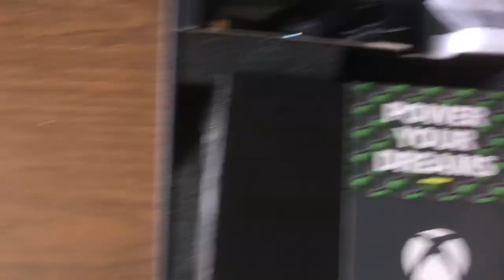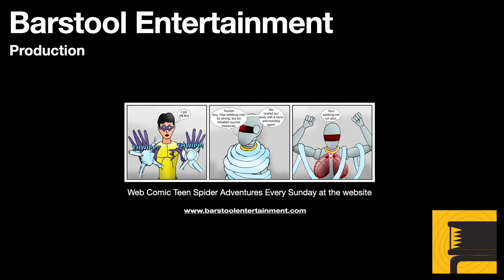Xbox Series X Unboxing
I finally got an Xbox Series X. This means I will have to get a new pass through device as well.